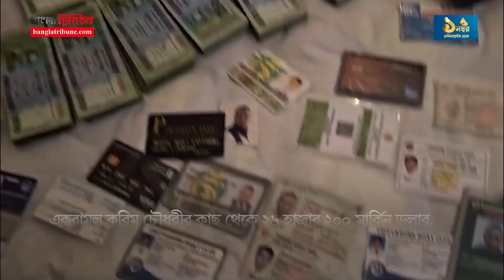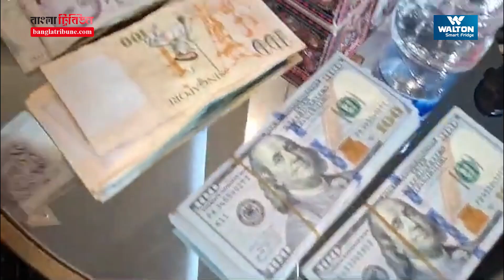নোয়াখালীর সাবেক এমপি একরামুল করিম চৌধুরী চট্টগ্রামে গ্রেফতার । Chittagong । Noakhali